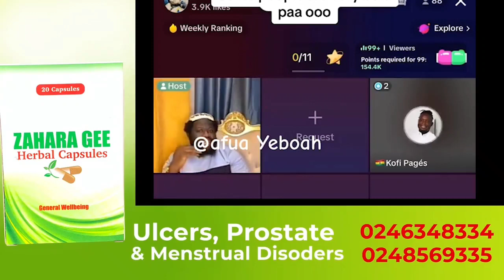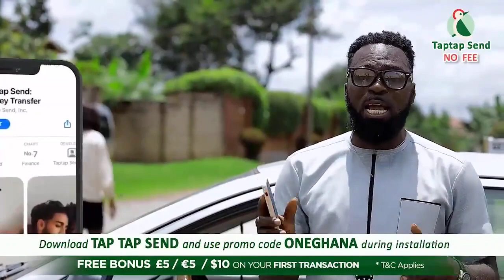Kofi Pages Put Azuka on 🔥🔥,Set to Sue Him 4 Printing His pic& Cursing Him After CLASH on Tiktok live